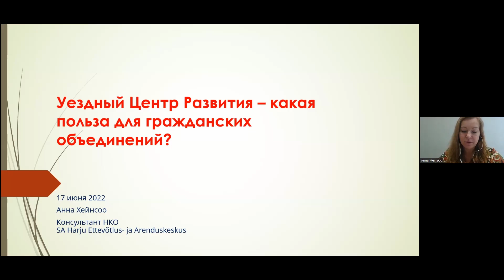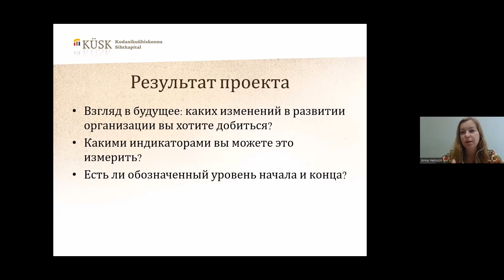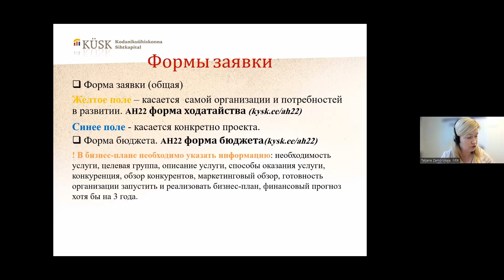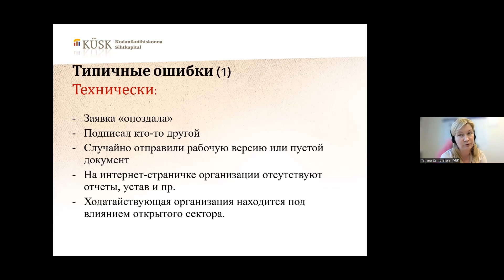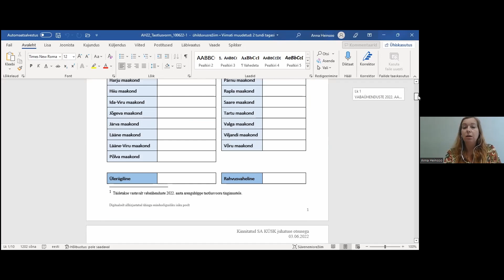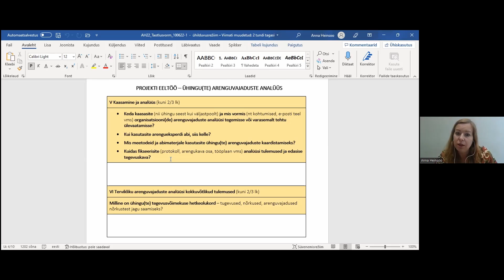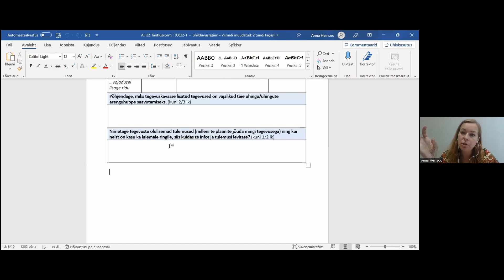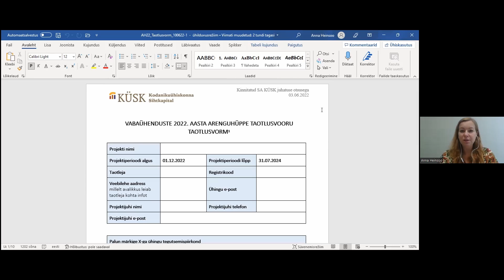SA Kodanikuühiskonna Sihtkapitali arenguhüppe 2022. a taotlusvooru venekeelne infopäev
Pусскоязычный инфодeнь состоился 17. июня с 14.00 до 16.00 в Zoom.